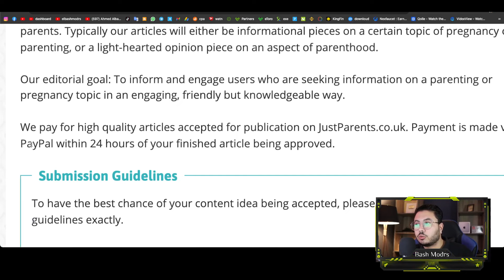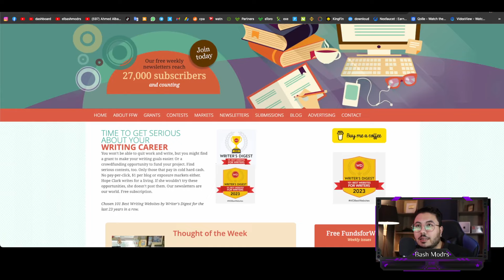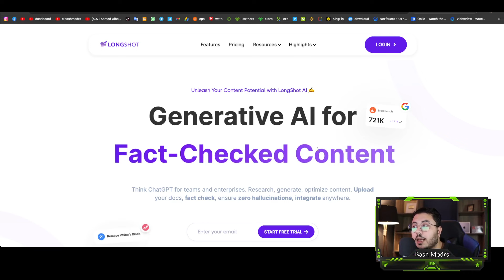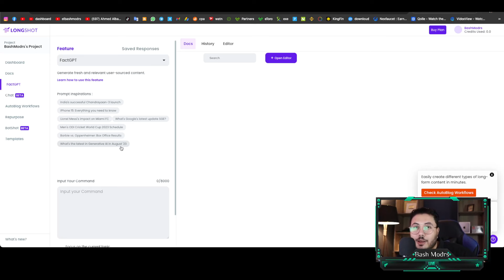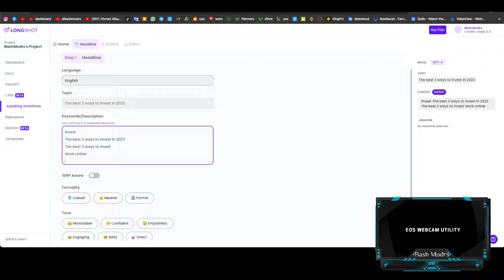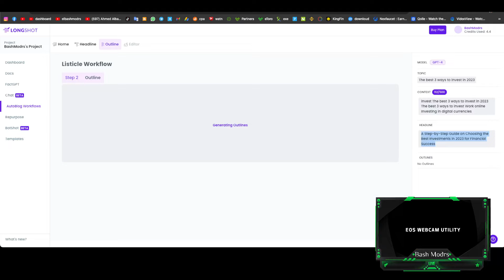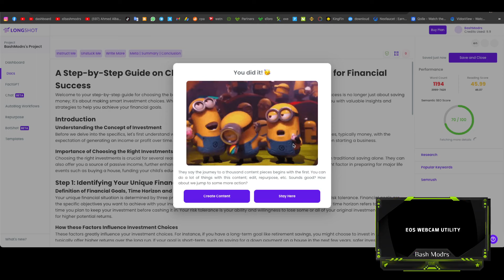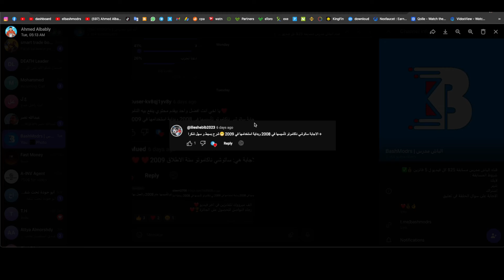اسرار الربح من الانترنت للمبتدئين 60$ لكل مقالة | ربح المال من الكتابة علي الهاتف 👌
نساعدك على الربح من الانترنت للمبتدئين. في هذا الفيديو، سنتعرف على كيفية الربح من كتابة المقالات وربح المال من الانترنت بدون راس مال. سنستعرض أيضًا أفضل مواقع الربح من الانترنت في 2023 وطرق الربح من الانترنت الأكثر فعالية. إذا كنت تبحث عن العمل على الانترنت وتحقيق دخل مستقر، فأنت في المكان الصحيح. 🤑👍"
رابط المواقع هنا :

الربح من الإنترنت هو موضوع شغف الكثيرين في العصر الحديث. إن الإنترنت قد أتاح للناس فرصًا متعددة لكسب المال وتحقيق الربح بطرق مختلفة. يمكن لأي شخص، بغض النظر عن خلفيته أو مهاراته السابقة، أن يستفيد من هذه الفرص ويحقق دخلاً إضافيًا من الربح عبر الإنترنت للمبتدئين

تعد الربح من الإنترنت واحدة من أسهل الطرق لكسب المال من الانترنت بدون الحاجة إلى رأس مال كبير أو تخصصات معينة. يمكنك البدء ببساطة عبر العديد من الطرق المختلفة عن طريق الربح من الانترنت. إذا كنت تمتلك مهارات في كتابة المحتوى، يمكنك النظر في الكتابة للمدونات أو المواقع على الإنترنت وربح المال وكسب المال من خلال الإعلانات أو الاشتراكات. ببساطة عن طريق الربح من الانترنت، يمكنك كتابة مقالات تثير الاهتمام وتشجع الزوار على زيارة موقعك باستمرار، مما يؤدي إلى زيادة الإعلانات وبالتالي زيادة الأرباح من خلال الربح من النت

وإذا كنت تمتلك مهارات تصميم الجرافيك أو البرمجة، فهناك أيضًا فرص لكسب المال بدون راس مال. يمكنك تقديم خدمات التصميم أو التطوير للعملاء عبر الإنترنت للربح من الانترنت وتحقيق أرباح جيدة من خلال ذلك. كما يمكن للأشخاص بيع منتجاتهم أو خدماتهم الخاصة عبر الإنترنت، سواء كان ذلك من خلال متاجر إلكترونية خاصة بهم أو من خلال منصات التجارة الإلكترونية الموجودة بالفعل.

التسويق بالعمولة هو أحد الطرق الشهيرة لكسب المال عبر الإنترنت. يمكنك الترويج لمنتجات أو خدمات أخرى عبر الإنترنت والحصول على عمولة عن كل عملية بيع تتم عبر رابط ترويجي خاص بك. هذا يتطلب تسويق جيد واختيار المنتجات المناسبة لجمهورك لتحقيق الربح من الانترنت بدون راس مال للمبتدئين.

هناك أيضًا فرص لكسب المال من خلال مواقع التواصل الاجتماعي والعمل علي الانترنت. إذا كنت تمتلك قاعدة جماهيرية كبيرة على مواقع مثل Instagram أو YouTube، يمكنك جذب الإعلانات والرعايات من الشركات. يجب أن تكون محتوى جيدًا ومثيرًا للاهتمام لتجذب الجمهور والمعلنين على حد سواء.

في النهاية، الربح من الإنترنت يتطلب العمل الجاد والالتزام. يجب عليك استثمار الوقت والجهد في بناء وتطوير مصدر دخلك عبر الإنترنت وتحقيق الربح من الانترنت، ولكن بالتأكيد يمكن أن يكون له تأثير كبير على مستقبلك المالي. الربح من الإنترنت يمكن أن يكون وسيلة رائعة لتحقيق الاستقلال المالي وتحقيق أهدافك المالية وارباح ضخمة